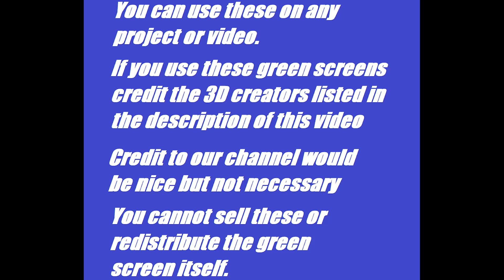Siren Head Light Head Long Neck Horror skunx Green Screens | Trevor Henderson Fan Made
Siren Head Light Head Long Neck Horror Skunkx

360 Video || Siren Head 360 VR Part 2
Siren Head- Horror Short Film
Shutter Authority
360 Video || Siren Head 360 Movie Part 1 || Piggy Granny Ice Scream Mr Meat & more in VR
DV Animations
Benjamin Busby
10 Siren Head Sightings Caught on Tape